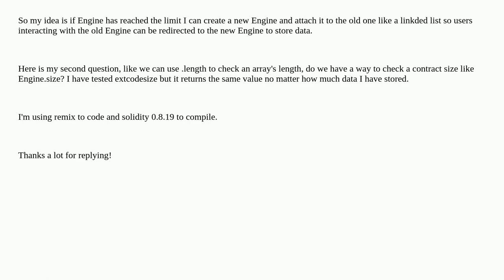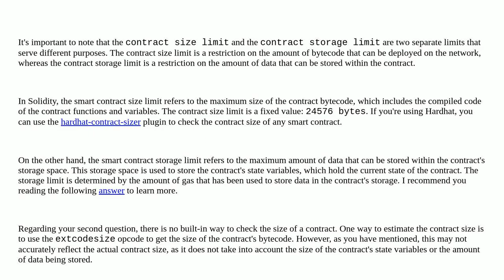how to check the memory a contract has been used in the EVM?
A special thanks goes out to the community

  contract-development solidity